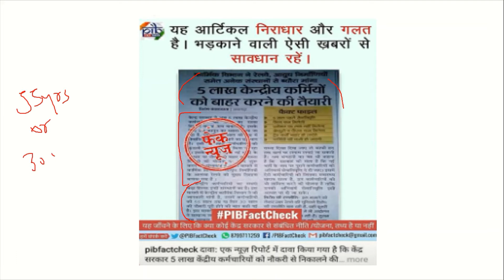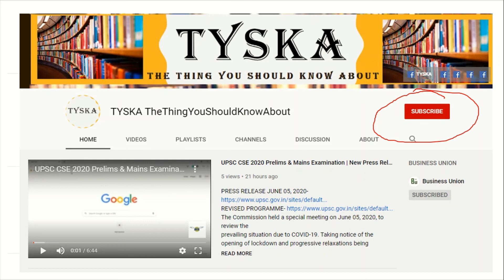Fake News in India | Episode-2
The authenticity of Information has become a longstanding issue affecting businesses and society, both for printed and digital media. On social networks, the reach and effects of information spread occur at such a fast pace and so amplified that distorted, inaccurate or false information acquires a tremendous potential to cause real-world impacts, within minutes, for millions of users. Recently, several public concerns about this problem and some approaches to mitigate the problem were expressed.